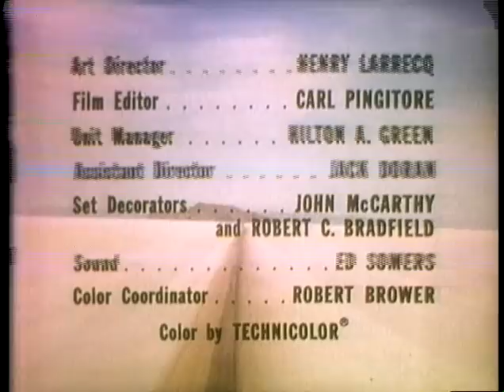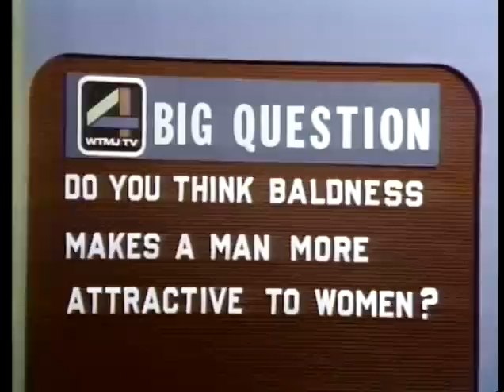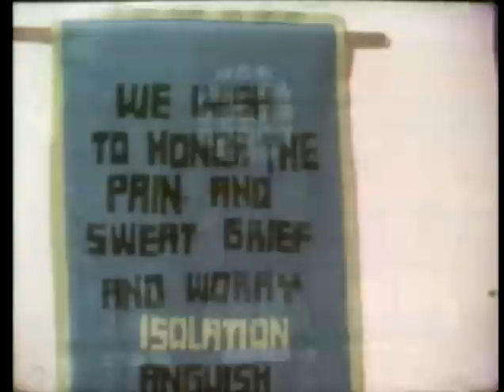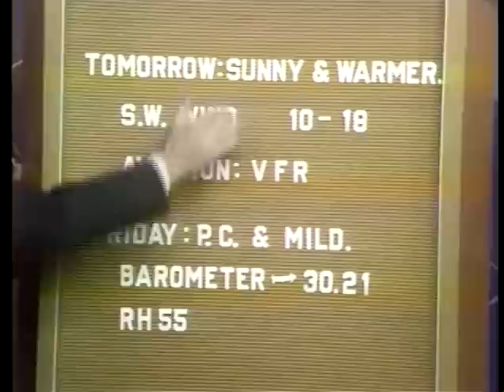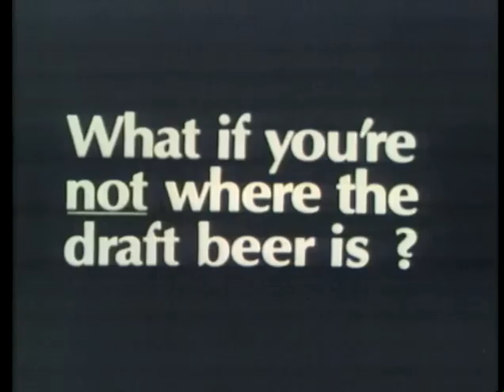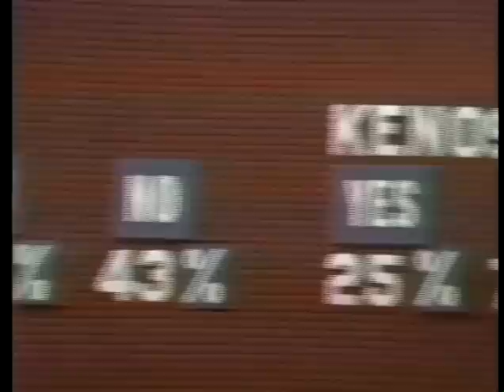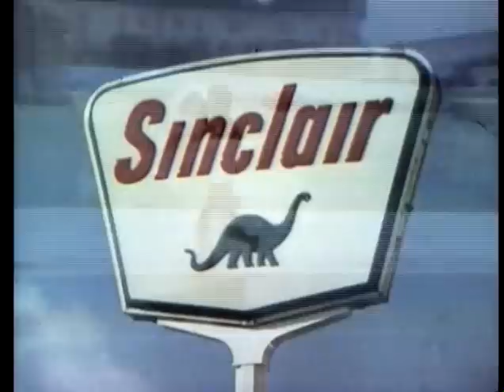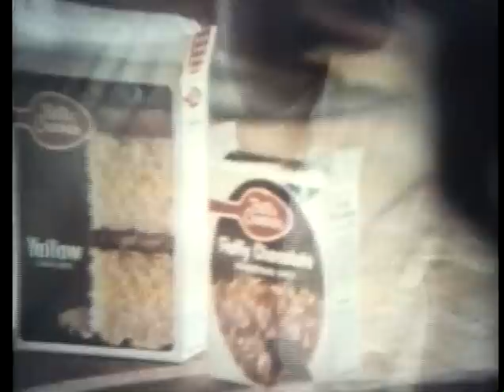WTMJ 10PM NEWS 1968 04 10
10PM WTMJ NEWSCAST FROM APRIL 10, 1968, 1 WEEK AFTER MARTIN LUTHER KING'S ASSASSINATION.  (DATE CONFIRMED BY NBA EASTERN FINALS SCORE PHILLY 115-BOSTON 106 PLAYED APRIL 10 1968.)